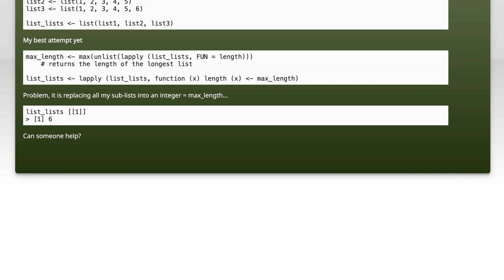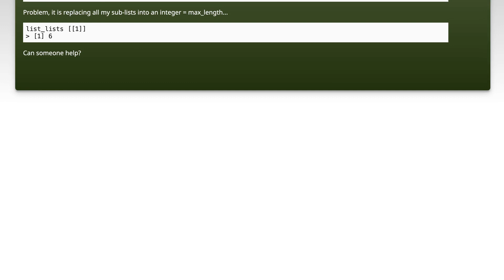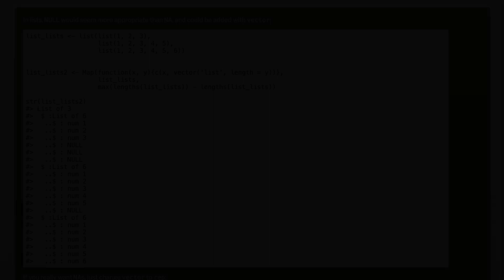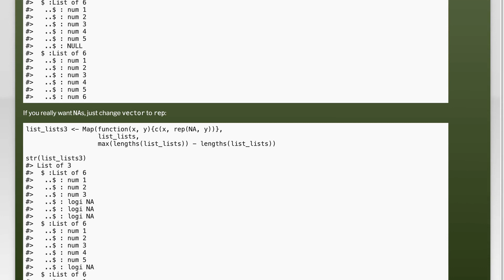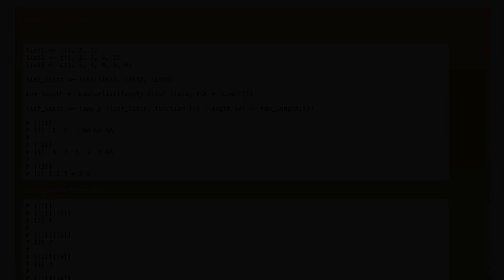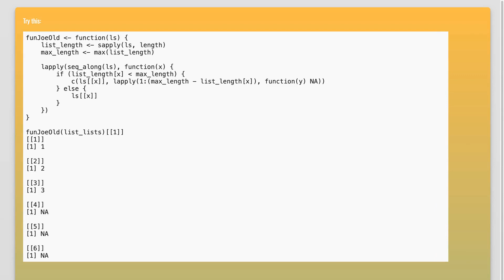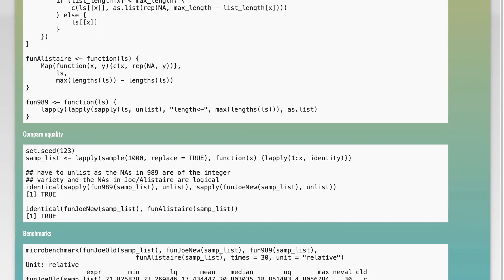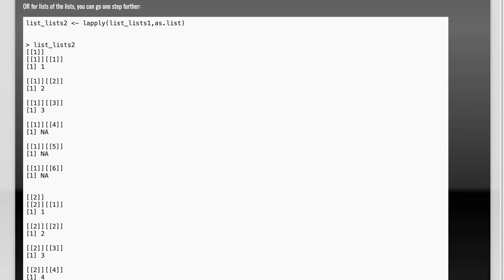Equalizing the lengths of all the lists within a list?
r: Equalizing the lengths of all the lists within a list?

Related to: r, list